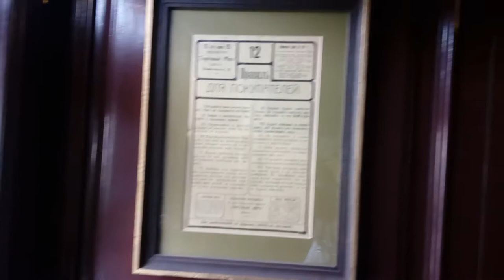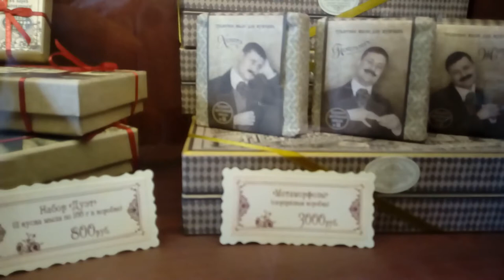Музей-мануфактура в Коломне "Душистые радости"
Мануфактура высшей парфюмерии "Душистыя радости". Именно так называется лавка, она же фабрика-музей, где можно купить удивительные подарки ручной работы на любой вкус в винтажной упаковке. Это и мыло с шутливыми посланиями, и парфюмерия, и ватные ёлочные игрушки, и шёлковые кашне. Посетителю есть чем заняться и невозможно уйти без покупки